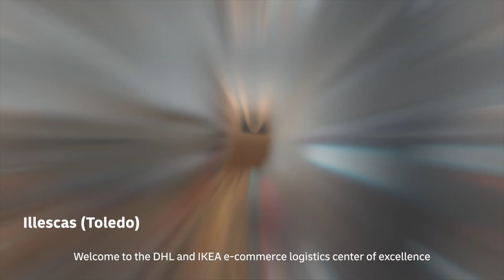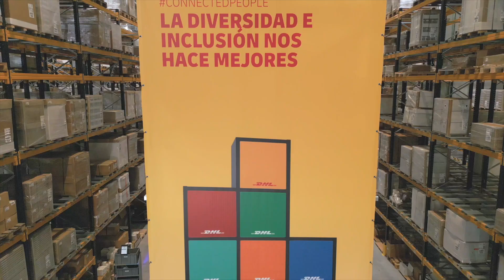Welcome to DHL&IKEA eCommerce Logistics Center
The DHL and IKEA eCommerce Logistics Center of Excellence in Spain brings you closer to the future of logistics, thanks to efficient and digitized processes, a firm commitment to environmental sustainability, and a clear focus on taking care of people. Watch the video to explore this new facility.